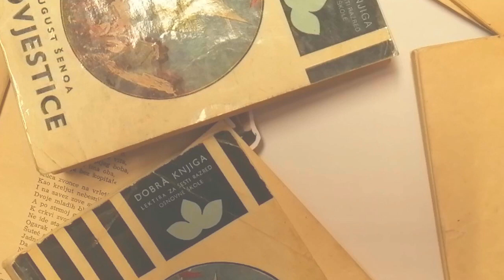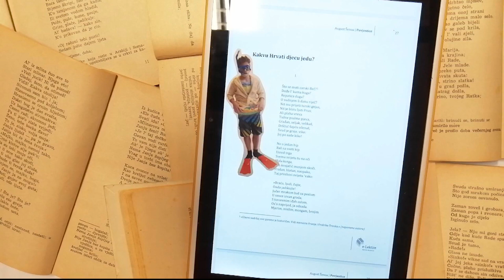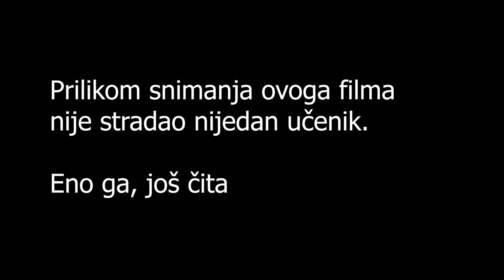Videonajava za djelo Povjestice (August Šenoa), Osnovna škola Dragalić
Videonajava je izrađena za CARNET-ovo natjecanje Kamera, ton, e-Lektira! u suradnji učenika/ca i nastavnika/ca Osnovne škole Dragalić. Više o natjecanju pročitajte ovdje